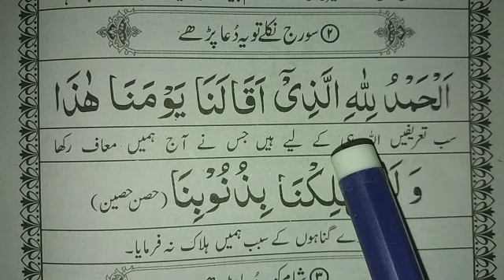Suraj Nikalne ki Dua | Subha Suraj Nikalny ki Dua & Muslim Teacher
in This Video We Will Learn And Recite Carefull Prayer Before Rising The Sun in Arabic On Book With urdu Translation.

 Related Topic In This Video..

1-Suraj nikalne ki dua
2-Subah suraj nikalne ki dua
3-Suraj nikalne se pehle ki dua
4-Suraj nikalne ke baad ki dua

This is Our own Personal content and no one should use it without permission.